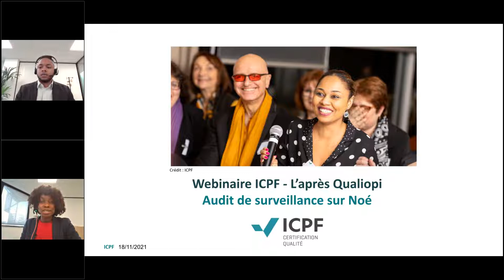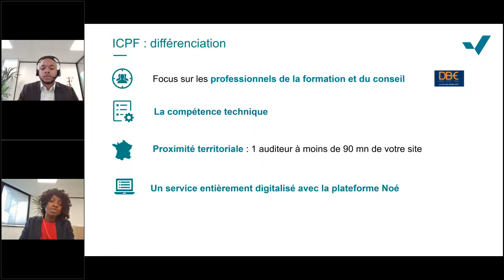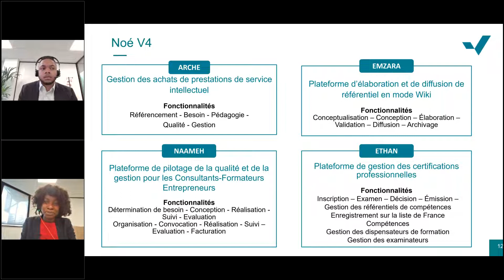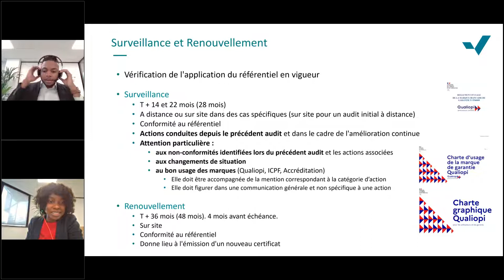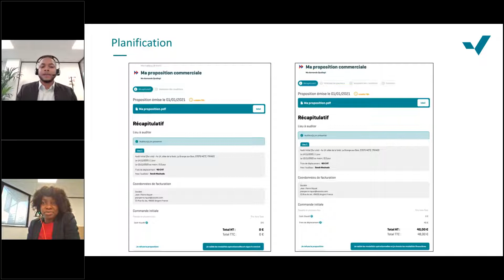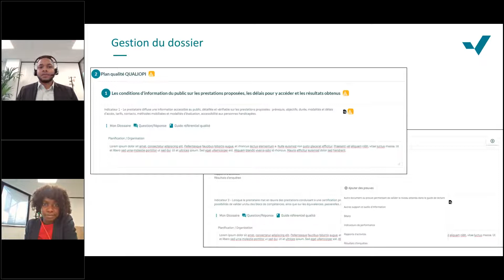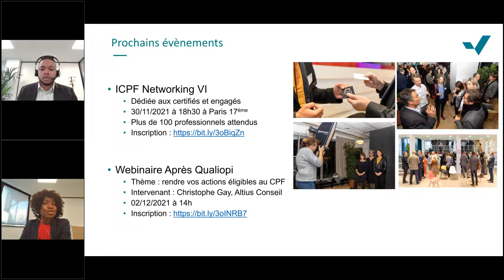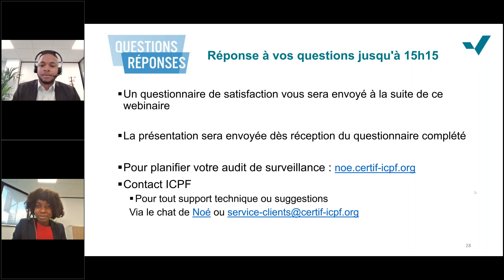Webinaire Après Qualiopi : Audit de surveillance sur Noé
Dans ce webinaire dédié à l'Après Qualiopi, Kayi Néné Amouzougan, Directrice Communication et Marketing, et Dimitri Magloire, Product Owner, de ICPF vous présentent les modalités de planification de l'audit de surveillance sur Noé.